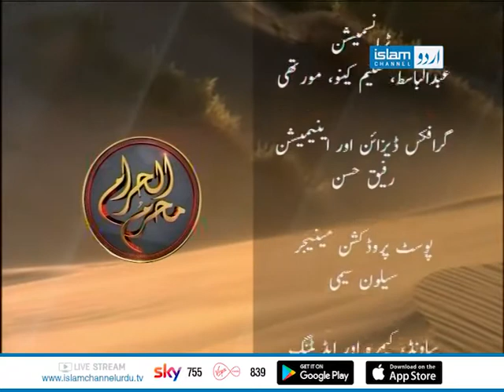Muharram ul Haraam Transmission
Watch our live special transmission related to the first month of Islamic calendar Muharram ul Haraam